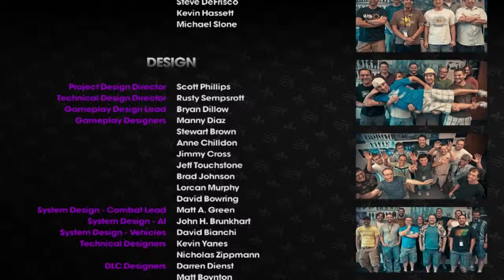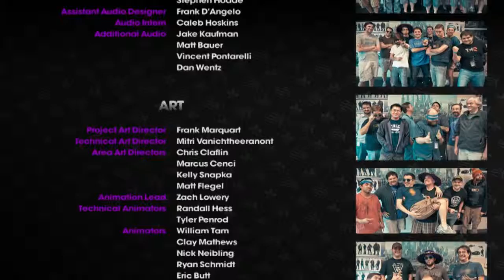Saints Row 3 [Challenge]: Part 16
A friend (Gunnaboy) and I continue on our journey to complete the challenge we set for ourselves. We had beaten this game many times, and decided we needed to spice things up a bit if we were to play it yet again.

So, we gave ourselves some restrictions: First, it had to be in one sitting, meaning, no sleep, regardless of how long it takes us. Second, we had to use the Penetrator (or fists) as much as possible. Third, we had to wear ridiculous clothing, such as TF2 Hats.

We had fun playing this, and I decided to record our progress. This is simply said footage, cleaned up a bit. Enjoy.